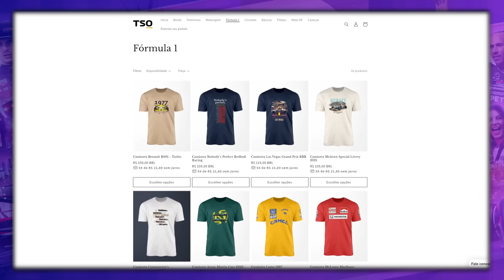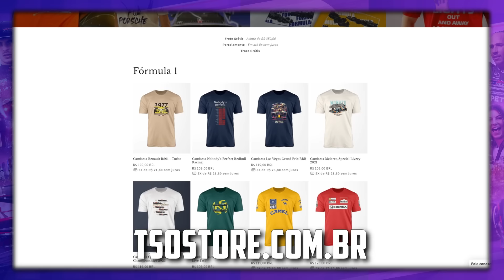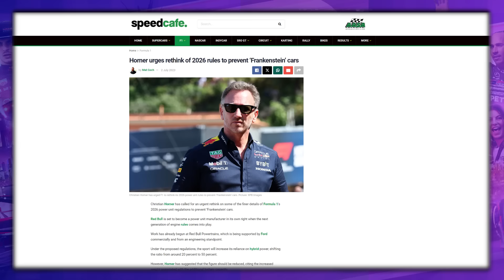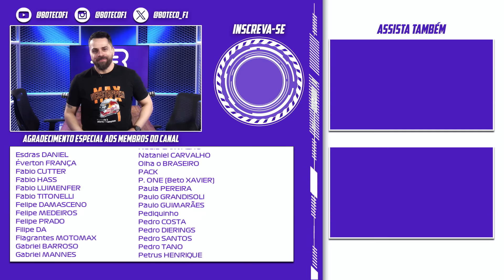Entendendo Porque a F1 Está em Apuros Para 2026 | BOTECONEWS #262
A F1 está batendo a cabeça para publicar o regulamento técnico dos carros de 2026. Relatos dizem que o modelo no simulador está perto do inguiável. E agora? Teremos carros piores no próximo regulamento? 😔

👨‍👩‍👧‍👦 Torne-se membro para entrar no nosso grupo do WhatsApp e participar de sorteios mensais:

👩🏻‍💻 Produção: @LiveSportsBrasil

This website is unofficial and is not associated in any way with the Formula One group of companies. F1, FORMULA ONE, FORMULA 1, FIA FORMULA ONE WORLD CHAMPIONSHIP, GRAND PRIX and related marks are trademarks of Formula One Licensing B.V.